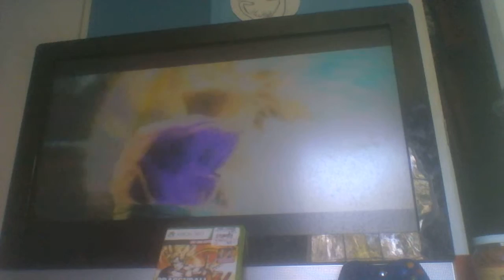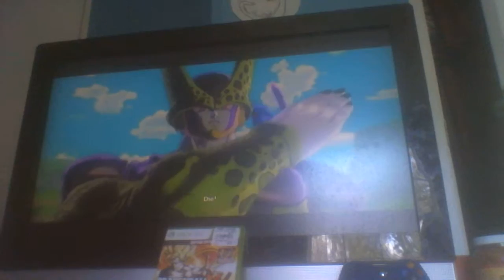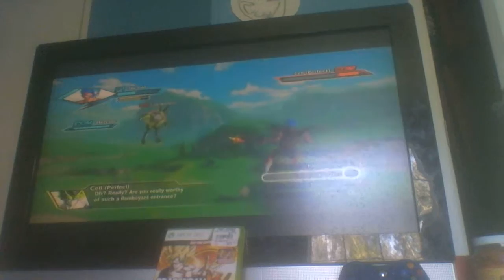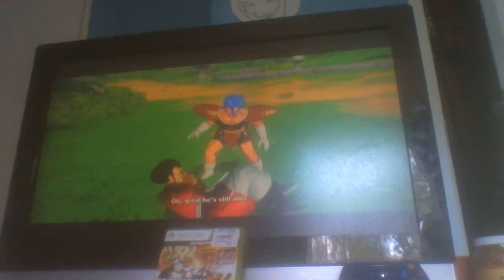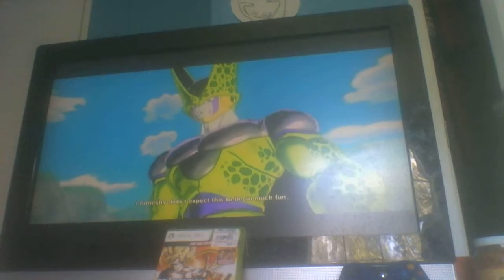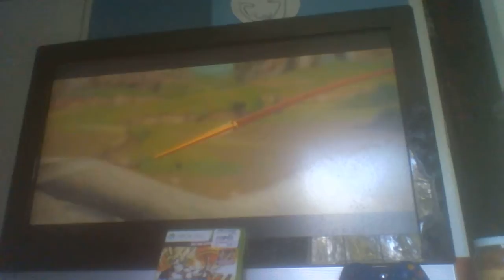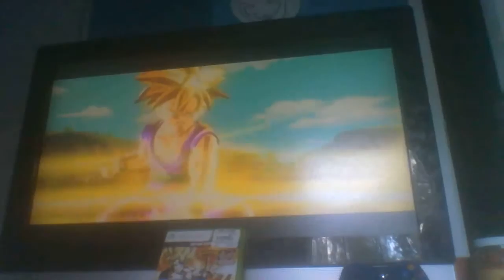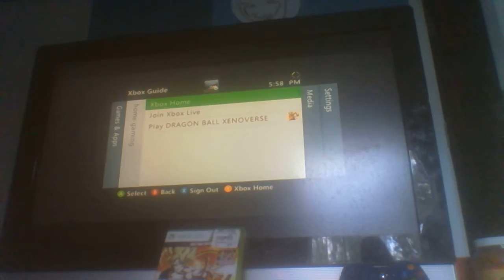you can do it gohan!!!!!!!!!! Dragon ball xenoverse playthourgh part 7 the cell games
The god fights cell, hercule or mr.satan ,and cell.jr on part 7 of this awespme walkthourgh